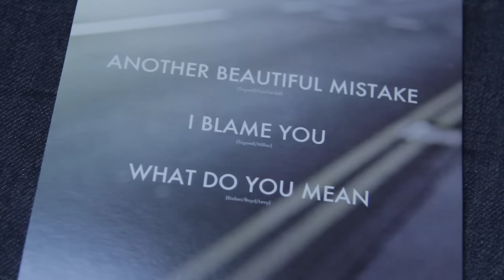Arriving in SWITZERLAND + NEW CD!